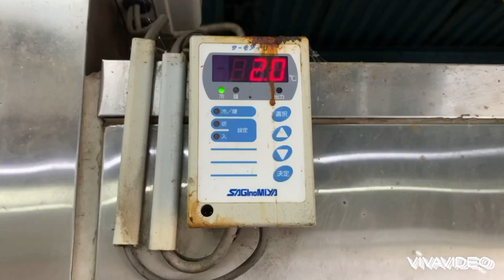ぬか床には【玄米と白米どちらを買うべきか？】ぬかの正体を知り美味しくぬか漬け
【参加型ぬか床ライフ】１万人ライブで一緒にきゅうりを漬けよう！
ぬか床が酸っぱい、足しぬかってどうするの？、これ漬けたらめっちゃ美味しい！など、ぬか床ライフでの疑問、提案を動画やライブ配信で、初心者様からベテラン様まで皆様にご参加いただきみんなで楽しくぬか床ライフしましょう！

【ぬか床コミュニティ】
コミュニティ欄でアンケートにお答え頂きながら、皆さんのぬか床生活のご質問、ご意見の交換を行っていきますので是非ご利用ください!(^^)!

【隣りのぬか床】ライブ配信
みんなのぬか床生活のご意見などをライブでお話しできる場です。チャットなどどうぞ積極的にご参加くださいね(≧▽≦)

【NUKA-DOKO】NUKADUKE　a fermented rice bran bed
"Nuka-zuke" is one of the most traditional pickles in Japan. We can pickle not only vegetables, but also fish, meat and other foods in salted rice bran* called "nuka-doko."
"Nuka-doko" is usually stored in wooden or ceramic pots and passed on to new generations, sometimes over 50 or more years.

アマゾンショップ　伊勢屋漬物店
で泉州水なす漬けをはじめ、旬の漬物、新鮮ぬか床の販売をしております。

【伊勢屋漬物店　代表　吉村　基次】
１９７１年１０月２６日生まれ　妻長男長女４人大阪市在住。
大学卒業後、自営業の漬物屋を継いでいた兄に誘われてイオンを退社して伊勢屋漬物店入店。
水なす漬けを主力商品にして只今漬物歴２４年。お客様から水なすを漬けているぬか床を分けて欲しいという要望をたくさん頂き、平成２９年から「新鮮ぬか床」という特徴でぬか床販売を始めてます。